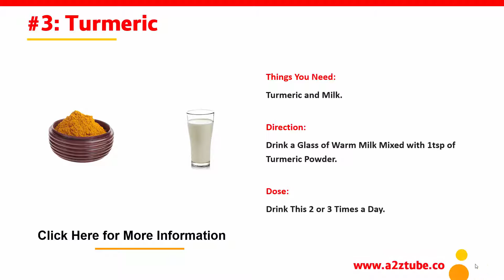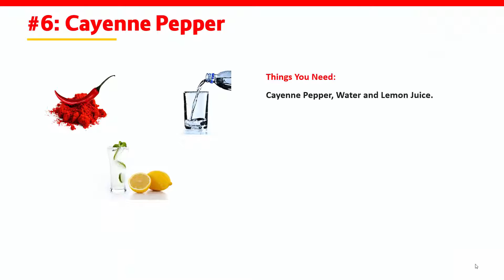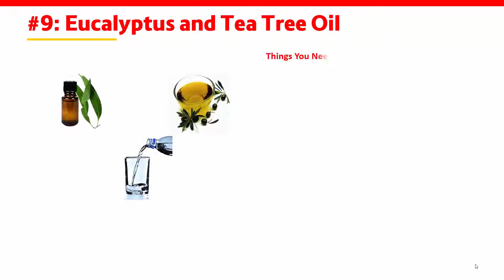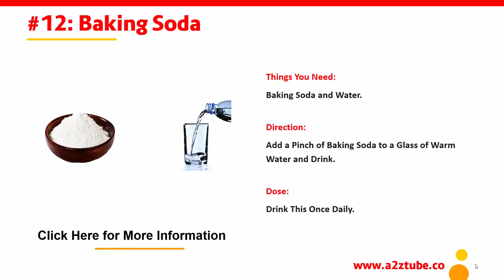Home Remedies for Pneumonia – Natural and Ayurvedic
Natural Ayurvedic Home Remedies for Pneumonia. For More Health Tips, Beauty Tips and Home Remedies
Home Remedies for Pneumonia
• Garlic.
• Fenugreek Seeds and Water.
• Turmeric and Milk.
• Basil and Black Pepper.
• Ginger, Honey and Lemon Juice.
• Cayenne Pepper, Water and Lemon Juice.
• Lemon Juice, Water and Salt.
• Black Pepper and Honey.
• Eucalyptus, Tea Tree Oil and Water.
• Sesame Seeds, Flaxseeds, Salt, Honey and Water.
• Carrot and Spinach Juice.
• Baking Soda and Water.

PLEASE CONSULT A DOCTOR WITH ANY QUESTIONS OR CONCERNS
a2ztube warrants that the content in this video is provided on an "as is" basis with no express or implied warranties whatsoever.
You Might Be Interested in Checking Out few of Our Other Websites.